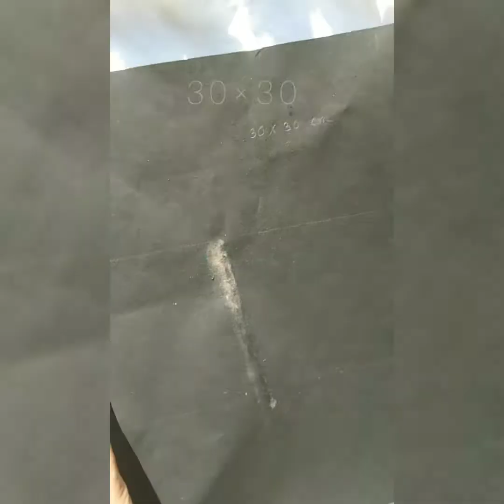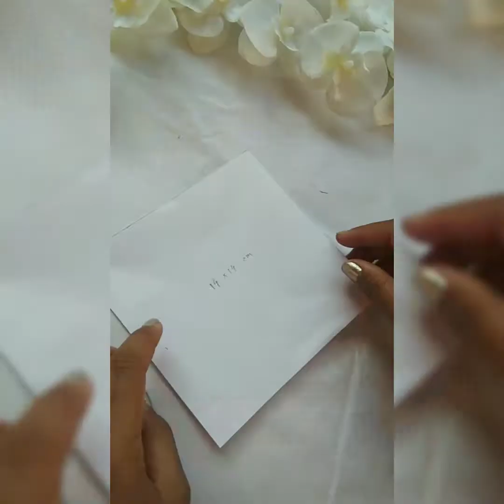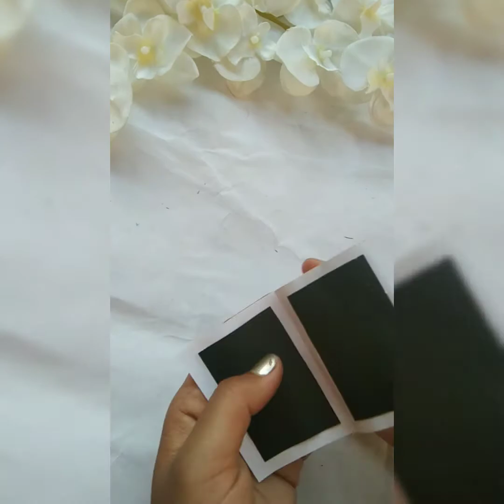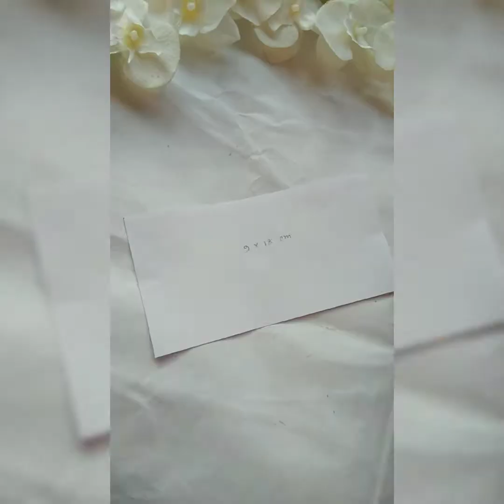Explosion Box Tutorial Step By Step llBirthday Gift Box llExplosion Box Making Ideas ll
Explosion Box ll Birthday Gift Making Ideas For Boyfriend ll ll
Beautiful Anniversary Greeting Card Making Idea At Home ll ll
Beautiful Anniversary Greeting Card Making Idea At Home ll ll TheTAJWorldLatest Design Happy New Year 2022 Greeting Card ll How To Make Happy New Year Card ll
Happy New Year 2022 Greeting Card ll Homemade Geeting Card Making Idea ll ll#TheTAJWorldHappy New Year 2022 Greeting Card l Homemade Happy New Year Greeting Card Making Idea l#TheTAJWorld
Latest Design Of Happy New Year 2022 Greeting Card ll How To Make Easily Happy New Year Greeting Card From Old Useless Wedding Card ll Wedding Card Craft ll#TheTAJWorld
Latest Design Happy New Year 2022 Greeting Card ll How To Make Happy New Year Card ll Handmade Happy New Year Greeting Card Making Idea ll#TheTAJWorld
How To Make Happy New Year Greeting Card At Home ll Handcraft Bye ll
Latest Design Happy New Year 2022 Greeting Card ll How To Make Happy New Year Card ll
Happy New Year 2022 Greeting Card l Homemade Happy New Year Greeting Card Making Idea l#TheTAJWorld
Happy New Year 2022 ll Happy New Year Greeting Card ll How To Make Happy New Year Greeting Card Making Idea At Home From Old Wedding Card ll Wedding Craft Card ll Homemade Art And Craft By TheTAJWorld